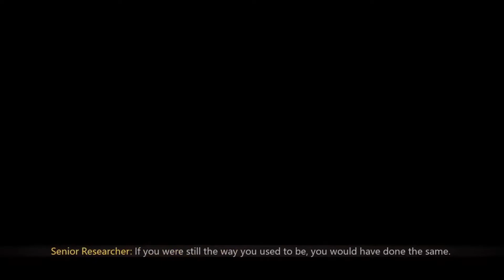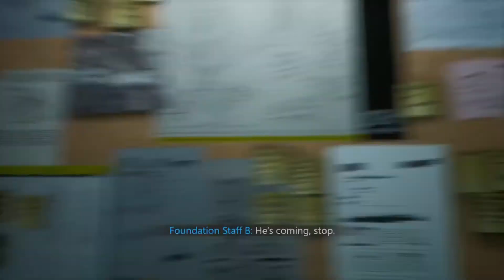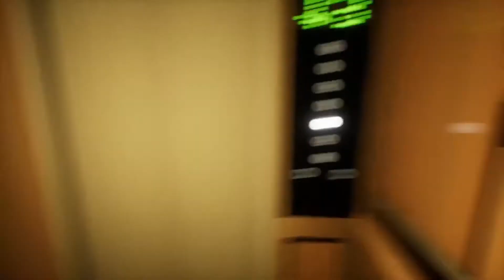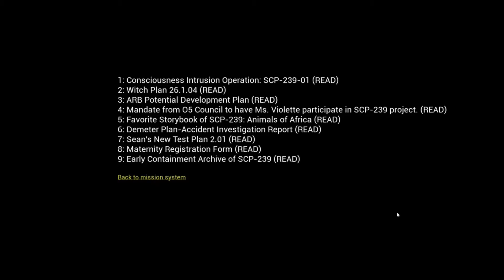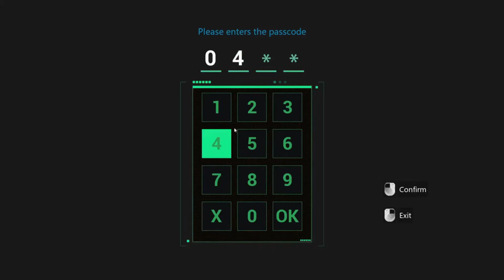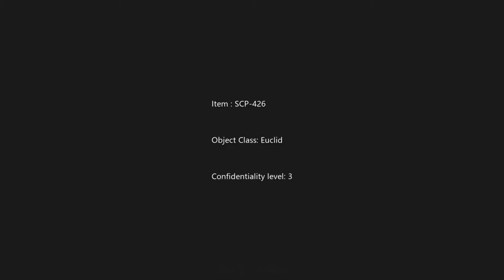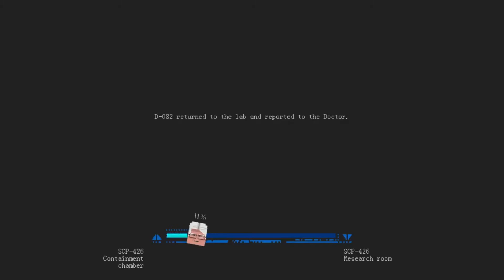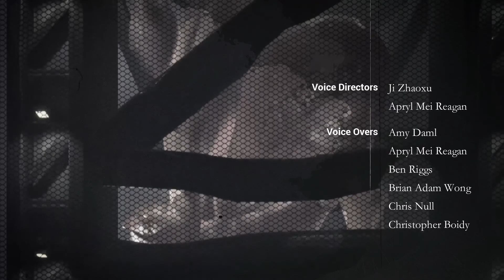What should i do |SCP: Secrit Files - Final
I hope you guys like the content that i put out and share with you're peeps maybe this cannel can be big one day but never give up on what u want to do